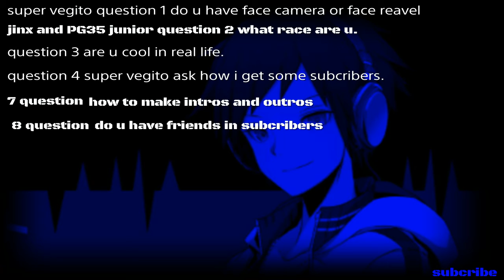Questions 1 about me and youtube.